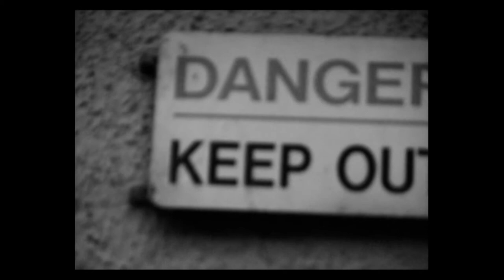JD Allan - Forever True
Strong song we shot for Mr Allan on a  freezing saturday in Kelvingrove Park.  A good guy and an enjoyable shoot.